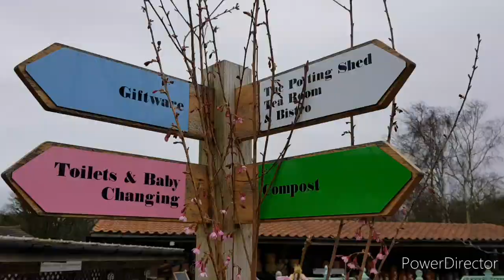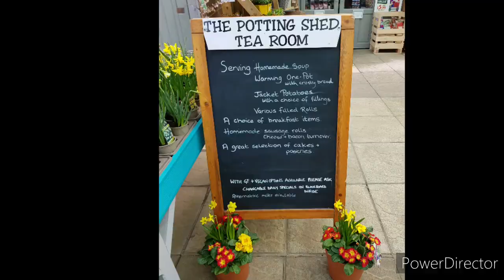Overstrand Garden Centre Norfolk March 2020